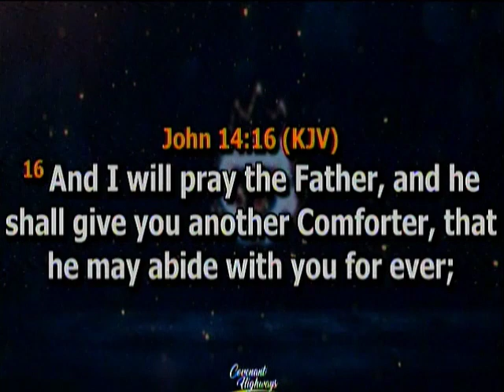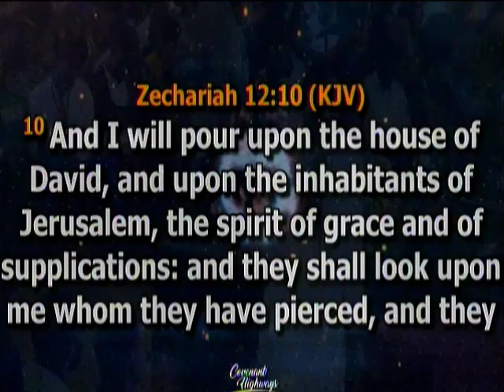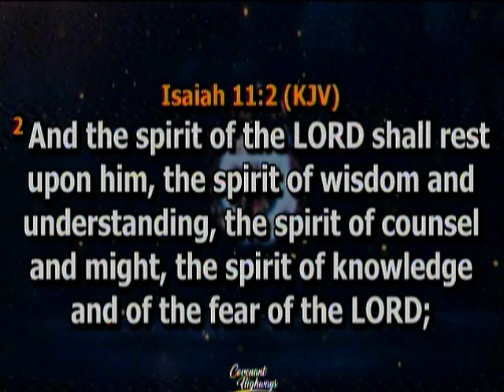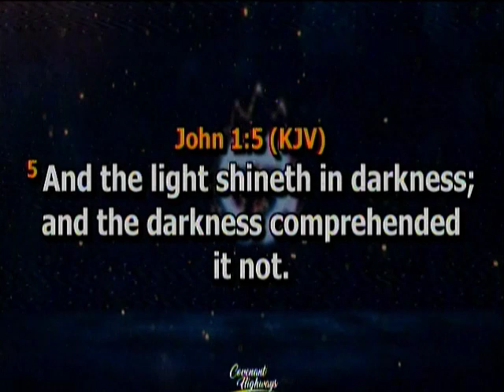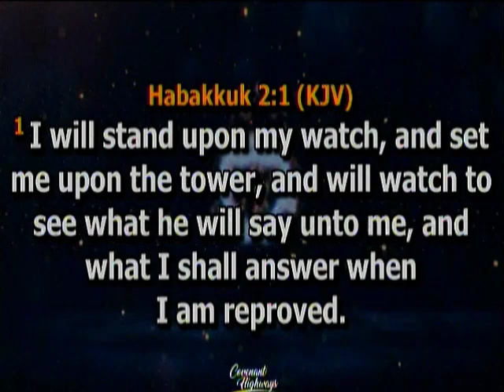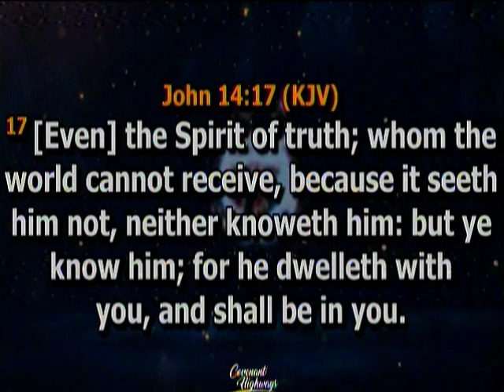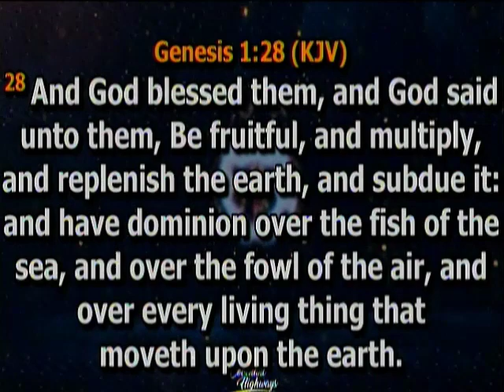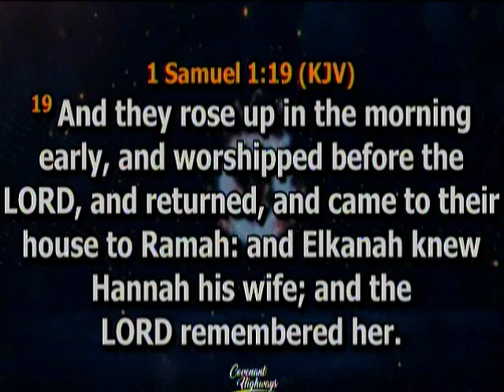Sunday Service Oct 1st 2023. "You are Called to be Fruitful". with Pst Ben.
Faithfulness is not just about Child bearing but it more of all round productivity.